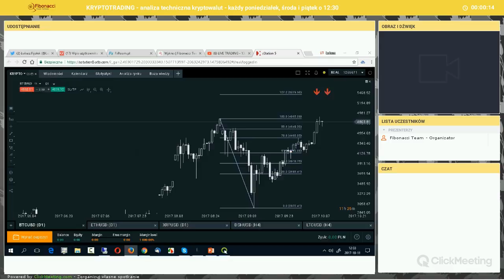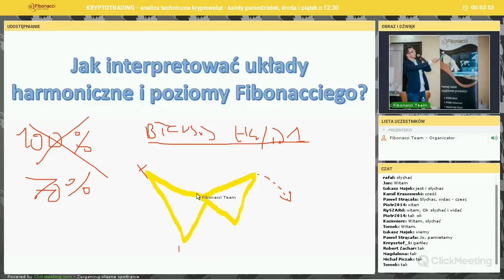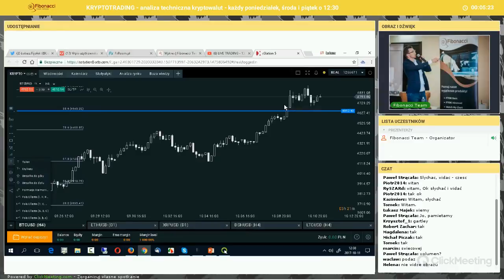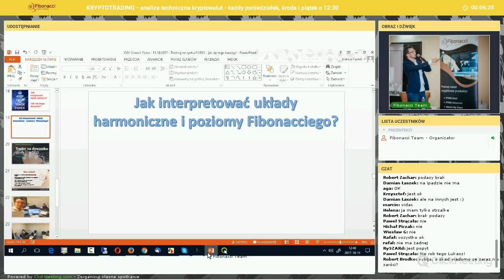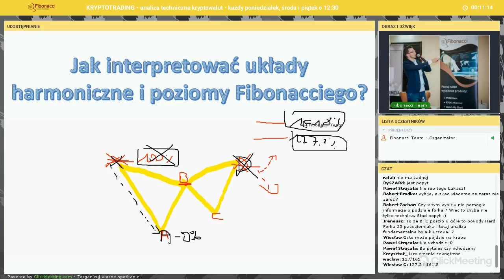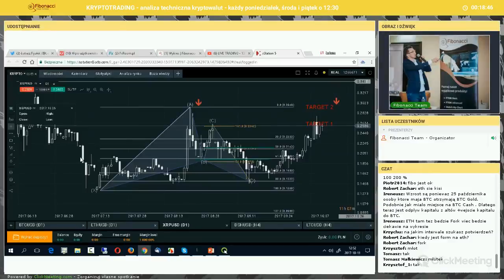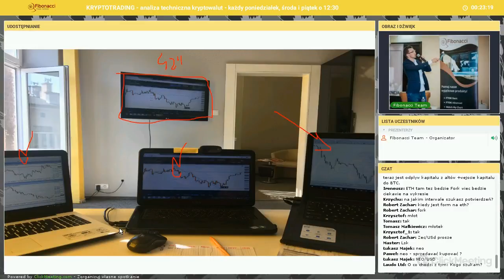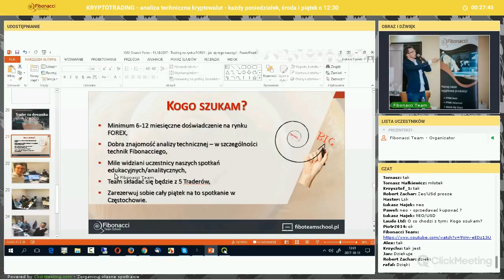KRYPTOTRADING 11 - 11.10.2017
☑️ Profesjonalna analiza techniczna walut cyfrowych.

1) Szukasz sprawdzonych metod za pomocą których możesz analizować Bitcoina?
2) Chcesz zdywersyfikować swój portfel?
3) Zamierzasz zająć się tradingiem na krypto?

☑️ Jesteśmy w stanie udowodnić i pokazać Ci jakie narzędzia są skuteczne w typowo technicznym podejściu do wykresów kryptowalut.

☑️ Pamiętaj, że metodologia Fibonacciego działa na każdym płynnym instrumencie – a takim bez wątpienia jest Bitcoin!